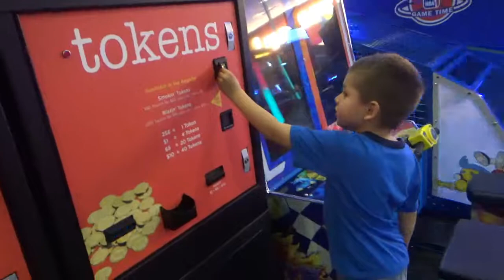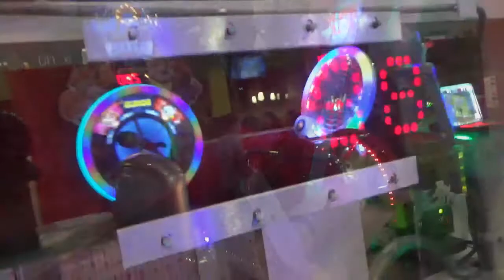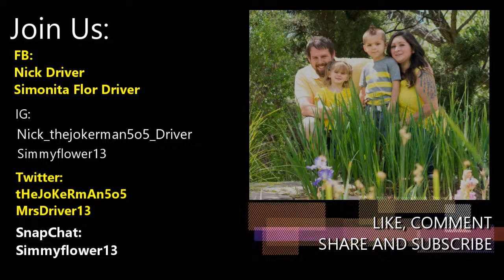THE CLAW VS THE DRIVER FAMILY!!! - Pizza Adventure Vlog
In todays video you join us as we have a nice family night out!! We come face to face with THE CLAW and a battle started...I never saw this coming. Watch to find out who won.

Sim's Snapchat:
Simmyflower13

Nick's Instagram:
Nick_thejokerman5o5_Driver
Nick's Twitter:
tHeJoKeRmAn5o5